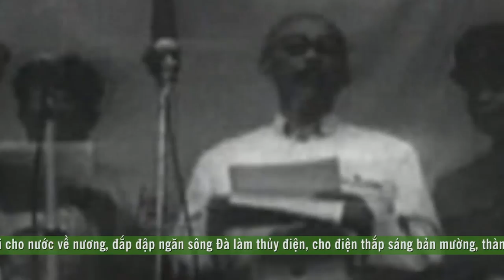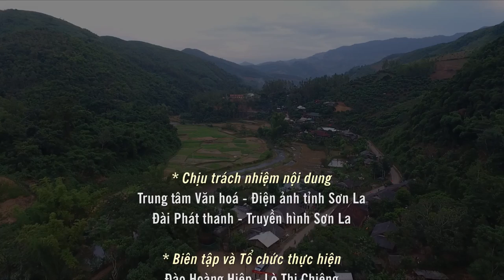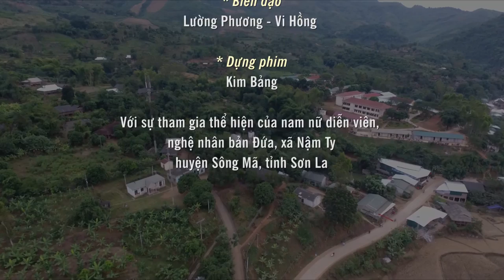Đội Văn nghệ bản Đứa, xã Nậm Ty, huyện Sông Mã, tỉnh Sơn La.